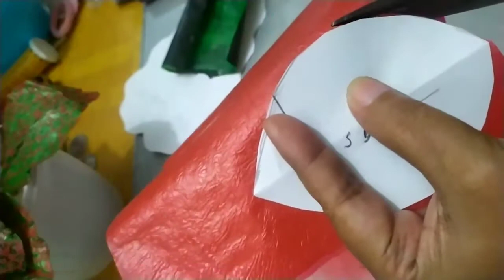BUNGA MIANA DARI KRESEK ALA LAFUZA #4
Yang suka detail dan ribet, mari merapat!!🤗😊😊